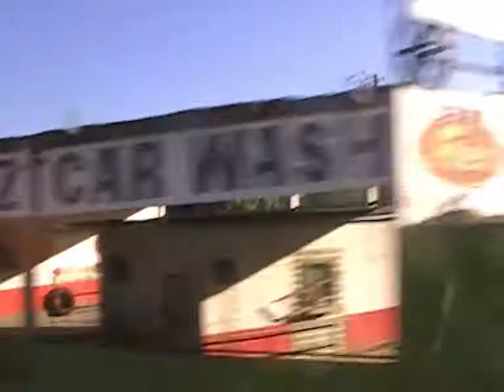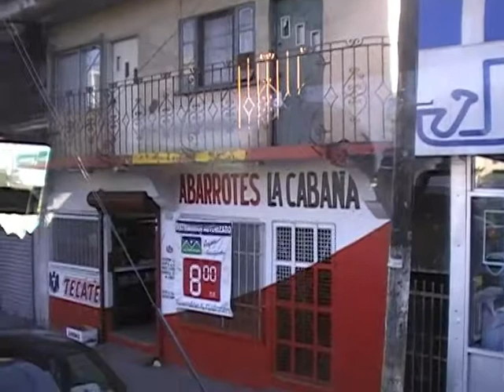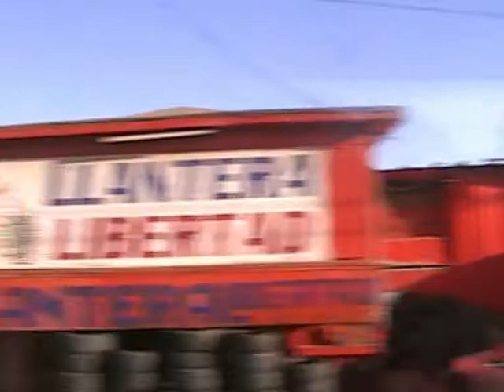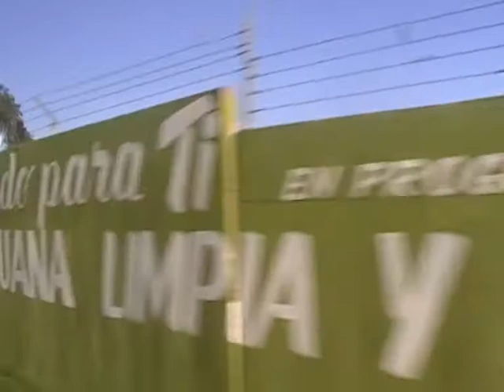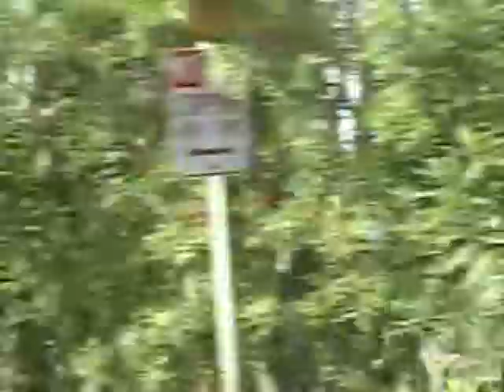Mexico to Corona Trip 2009